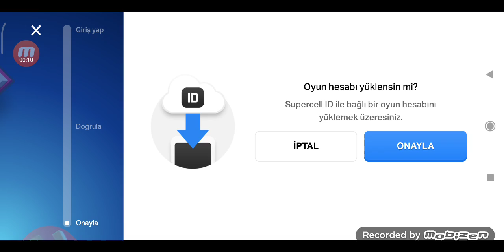yeni hesabım olduuuuuuu!!!